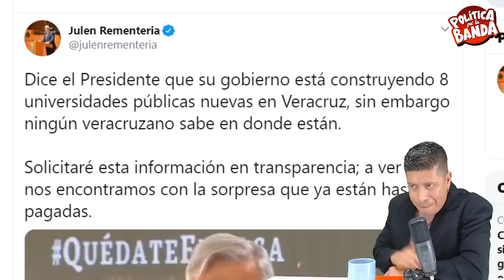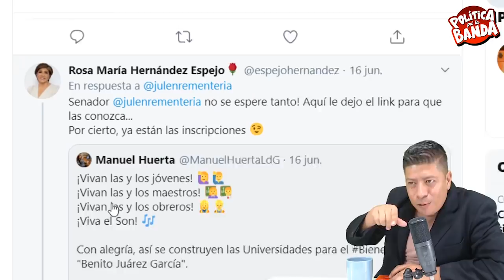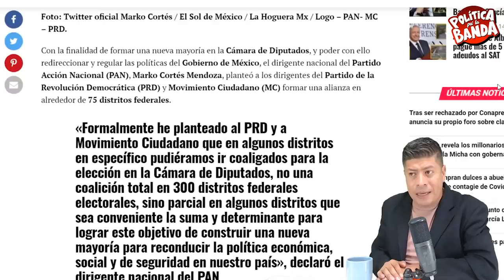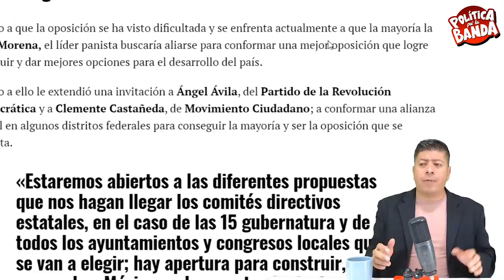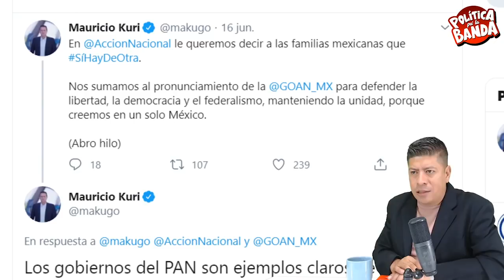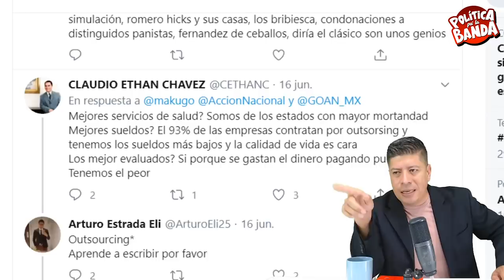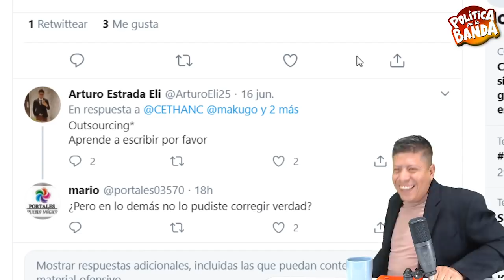¡REDES LE ARREGLAN LA PLANA A PANISTAS! QUISIERON HACER QUEDAR MAL A AMLO, COMO SIEMPRE NO LES SALIÓ